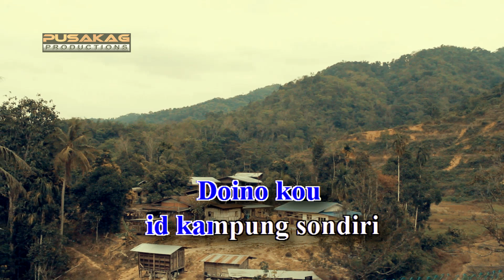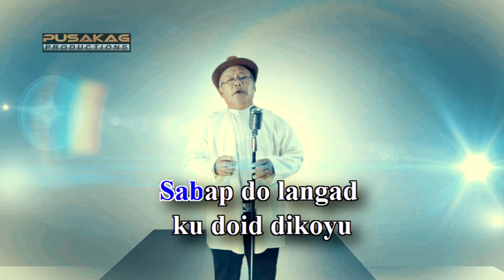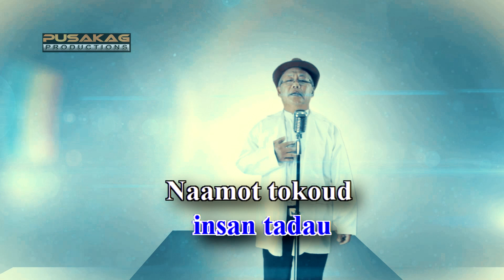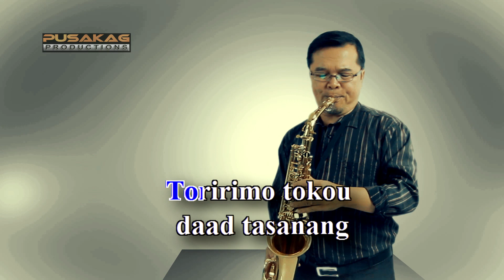Julius Jiwat Sodomon ft Apai - LANGADKU DIKOYU (Vokal)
Tajuk : Langadku Dikoyu
Vokal : Julius Jiwat Sodomon
Saxophone : Apai
Lagu/lirik : Julius Jiwat Sodomon
Album : Julius Jiwat Sodomon (2015)